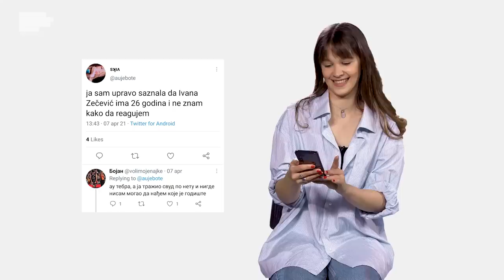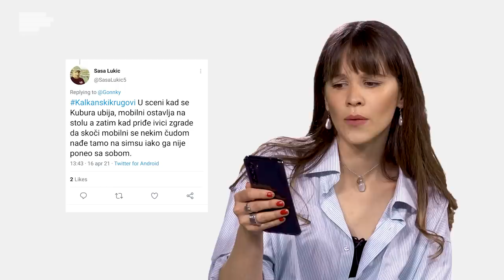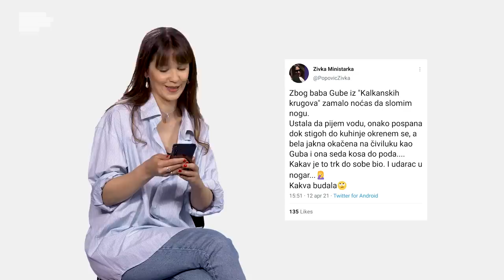Ivana Zečević: “Kalkanski krugovi” su i mene uplašili!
Ivana Zečević, zvezda serije “Kalkanski krugovi”, otkriva nam koja scena je nju uplašila, šta joj je bilo najstrašnije na snimanju i u kom kadru postoji greška!